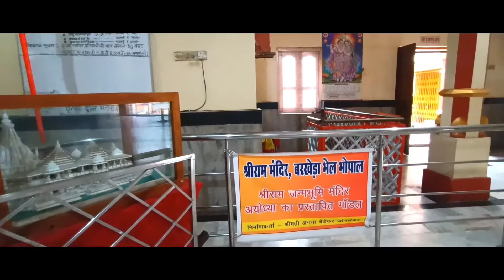Shree Ram Mandir Berkheda, BHEL Bhopal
INSTAGRAM ;-https;//Instagram. com/pushkar_rai22

PushkarYoutube Vlogger